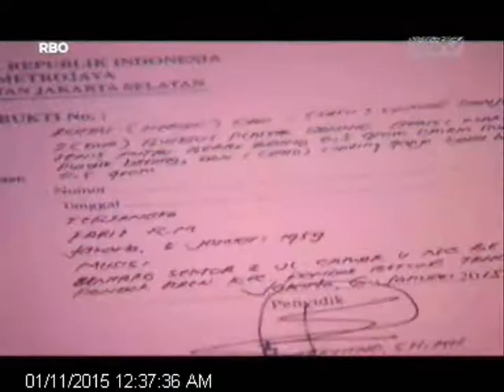[ANTV] CAKRAWALA KRIMINAL, Lagu Narkoba (Lagi) Dari Fariz RM